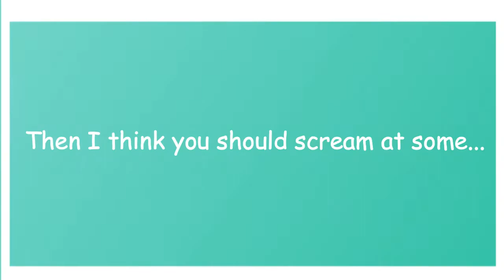🔊Simon SAYS MM2 🔪| Ft. Superdog 299 SD, Izzy Playz , Sharky | ROBLOX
Hey DharmaFamily! Today i did a Simon SAYS MM2 collab,with Izzy Playz, Superdog 299 SD and Sharky! I hope you enjoyed the video! I hope you have a Frytastic Friday!🍟😊

📹 Video Idea Credits ⭐

When do you put videos?

Monday ❌
Tuesday ✅
Wednesday ❌
Thursday ✅
Friday ✅
Saturday - *Bonus Videos* (VERY Rare)
Sunday ❌

When do you go live?
I go live on Saturdays  at 6:15 PM Eastern Time until 8pm.

 Channel's of The Week 🤗

Collab's of Last Week/Week's c:
 🔎 Will we survive FLICKER!!? 🔪 | ft.CozyCoffee |💗DharmaTheKitty💗

Video Ideas??

Social Media♡

 ROBLOX is an online virtual playground and workshop, where kids of all ages can safely interact, create, have fun, and learn. It’s unique in that practically everything on ROBLOX is designed and constructed by members of the community. ROBLOX is designed for 8 to 18 year old's, but it is open to people of all ages. Each player starts by choosing an avatar and giving it an identity. They can then explore ROBLOX — interacting with others by chatting, playing games, or collaborating on creative projects. Each player is also given their own piece of undeveloped real estate along with a virtual toolbox with which to design and build anything — be it a navigable skyscraper, a working helicopter, a giant pinball machine, a multiplayer “Capture the Flag” game or some other, yet to ­be dreamed-up creation. There is no cost for this first plot of virtual land. By participating and by building cool stuff, ROBLOX members can earn specialty badges as well as ROBLOX dollars (“ROBUX”). In turn, they can shop the online catalog to purchase avatar clothing and accessories as well as premium building materials, interactive components, and working mechanisms.